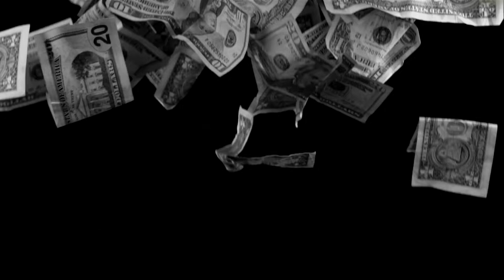Tax No Tuesday Episode 31: 3 Final Deadlines for October 15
At some point every year, Americans begin scrambling to figure out what tax forms they must file and when they must file them. In less than 2-minute we will go over the 3 Final Deadlines for October 15.

The following are the due dates:
1. This is the final extended deadline of submitting individual tax returns.
2. This is also the last day the IRS will accept an electronically filed tax return.
3. Finally this is the deadline to fund a SEP-IRA or solo 401(k) for tax year 2018 if you requested an automatic extension.

Just a reminder, If October 15 falls on a weekend or legal holiday, you have until midnight the next business day to timely send your return.

Tune in every Tuesday for more tips!